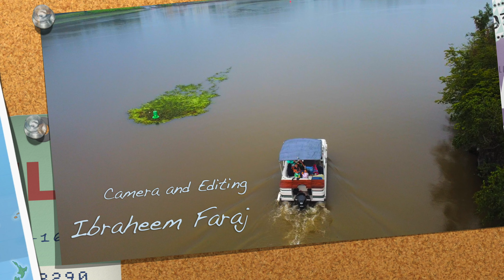Mohawk River - Waterford NY